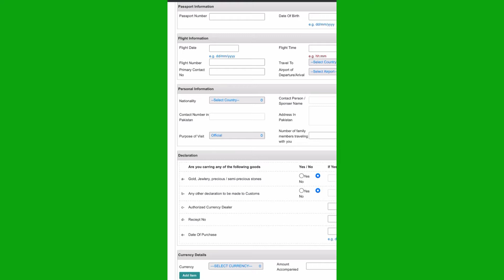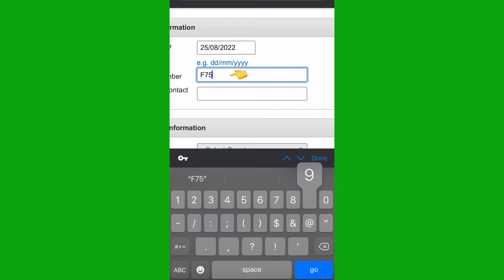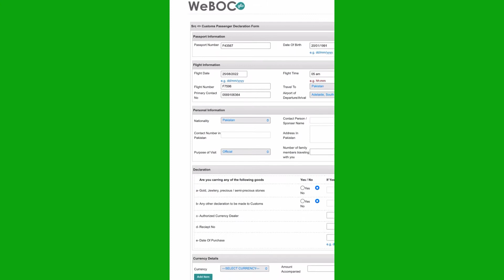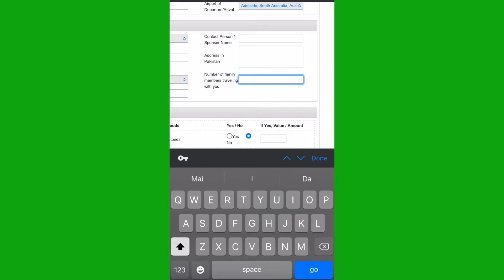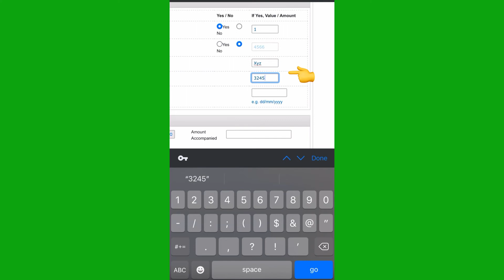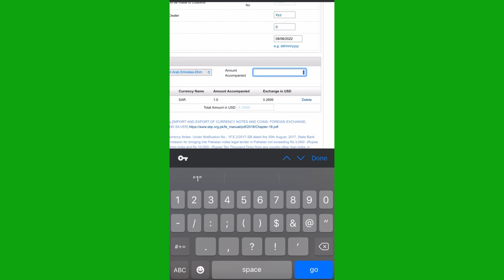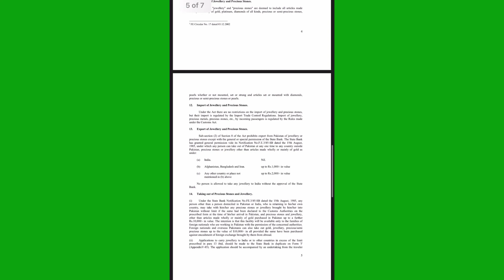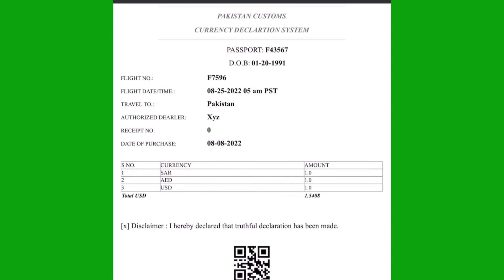How to fill Currency declaration form for Pakistan | New rules for overseas while Travel